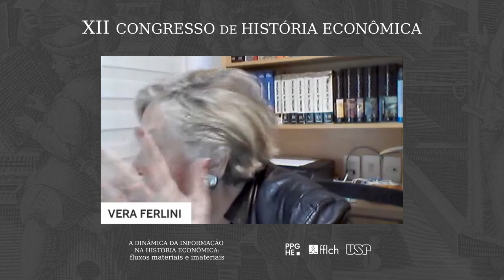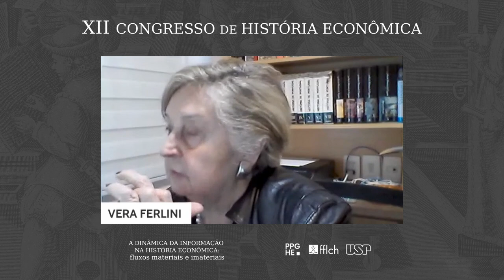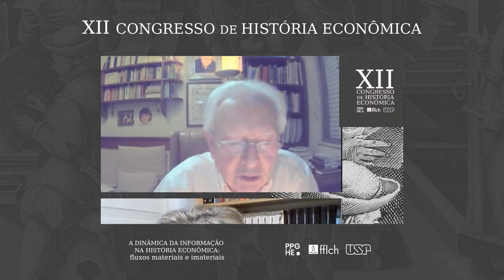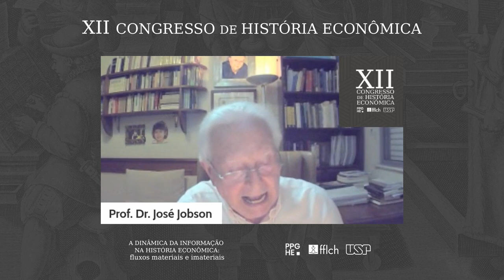Os conceitos de historiografia, transtemporalidade e história econômica - José Jobson Arruda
Intervenção do Prof. Dr. José Jobson de Andrade Arruda na mesa de debate "O campo da História Econômica e os 50 anos do PPGHE/USP em perspectiva", atividade de abertura do XII Congresso de História Econômica.

São Paulo, 22 de novembro de 2021